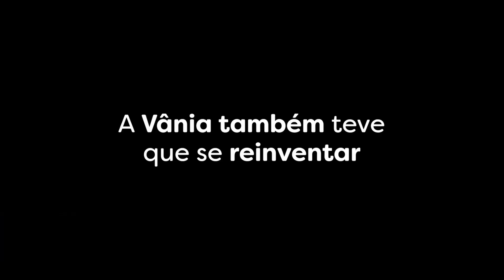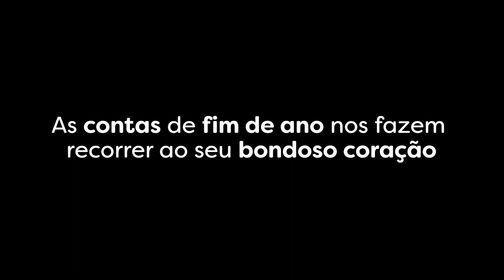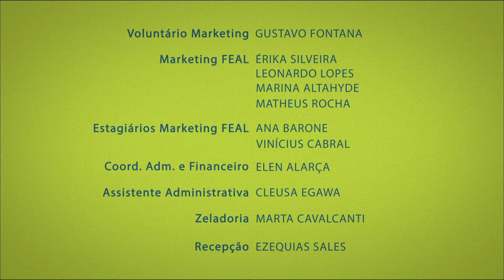Luto | Mundo Maior em Debate | Parte 3 (02/12/2017)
Como a doutrina espírita encara o luto? Quais as consequências para o espírito se a pessoa não se permite passar pela situação de perda? Venha participar da próxima plateia, faça parte deste fórum espírita que acontece nos estúdios da TV Mundo Maior em Guarulhos.